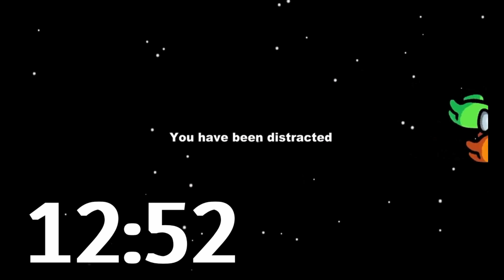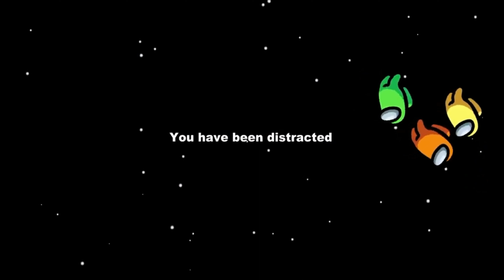Among Us 15 Minute Timer With Among Us animation & Music end Alarm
A15 minute timer with Among Us animation, Music end Alarm.
AMONG US set timer for 15 minutes with music to fans and to enjoy we set Aalam in the and.

TIMER TO set timers for any purpose from a cooking timer, rest timer, break timer, children timer, play timer, classroom timer, and any other purpose.

Our set timers are convenient and adapted to anything and any purpose. Feel free to watch the channel, comment, and ask us for more timers.